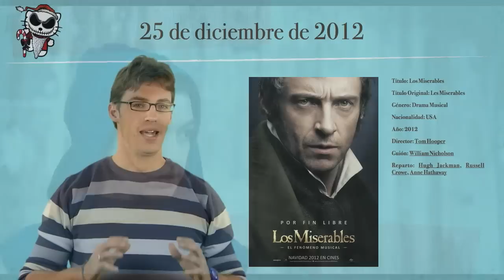Estrenos de la cartelera (25/12/2012) - HelloFriki.com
Videocartelera de los estrenos del 25 de diciembre de 2012, presentada por Daniel Collado (@dandan_b612) y perteneciente a HelloFriki.com.

Las películas que se estrenan esta semana son: "Los miserables", "Más allá de las colinas" y "Rompe Ralph".